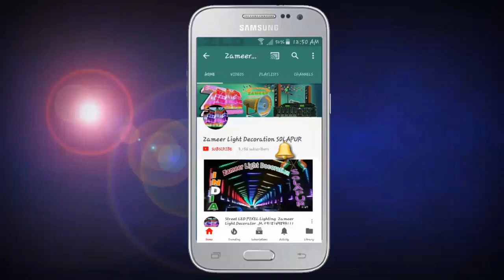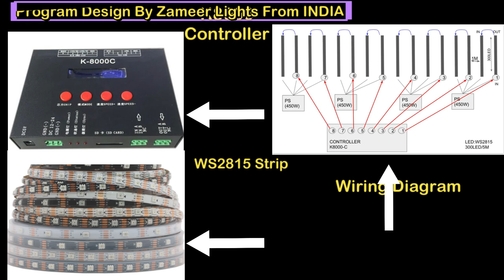WS2815 Pixel_LED_Strip Decorate ||Singapore Restaurant|| Program Here M.8208929320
Matrix Size - 300×16
Controller - K8000
LED Strip - WS2815

Etc.